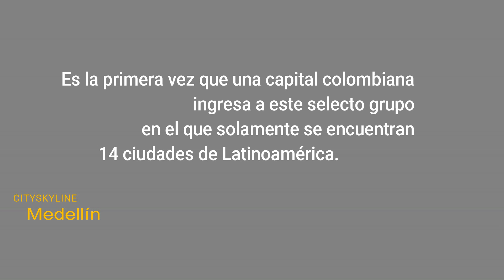Unesco reconoció a Medellín dentro de la Red Mundial de Ciudades del Aprendizaje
Es la primera vez que una capital colombiana ingresa a este selecto grupo en el que solamente se encuentran 14 ciudades de Latinoamérica.

La capital antioqueña recibió esta importante membresía que la hace acreedora a integrar la Red Mundial de Ciudades del Aprendizaje de la Unesco.
Este reconocimiento le trae a Medellín beneficios como la transferencia de conocimiento con las demás ciudades del mundo que hacen parte también de este grupo.

Programas como Buen Comienzo, En el Colegio Contamos Con Vos, Escuela Entorno Protector y el Centro de Innovación del Maestro, promovidos por la administración municipal, fueron determinantes para que la Unesco pusiera los ojos sobre la labor educativa que se viene adelantando en la ciudad.
Por su parte Federico Gutiérrez, alcalde de Medellín, fue invitado a la Tercera Conferencia Internacional de Ciudades del Aprendizaje que inicia este lunes 18 de septiembre en Cork, Irlanda, en donde contará los detalles de los programas educativos que se vienen ejecutando en la capital antioqueña.
cortesía  caracol